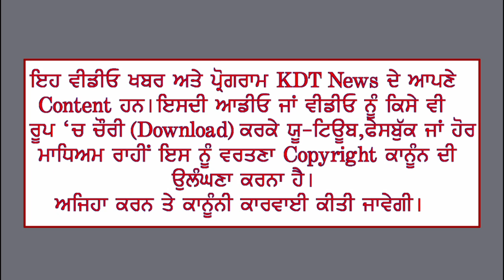8 ਘੰਟਿਆਂ ਵਿੱਚ ਸੁਲਝੀ ਅੰਨ੍ਹੇ ਕਤਲ ਦੀ ਗੁੱਥੀ, ਪ੍ਰੇਮ ਸੰਬੰਧਾਂ ਦੇ ਚੱਲਦਿਆਂ ਪ੍ਰੇਮਿਕਾ ਦਾ ਕੀਤਾ ਕਤਲ